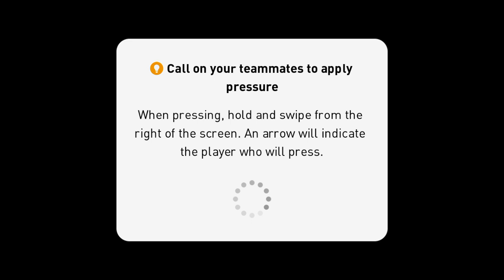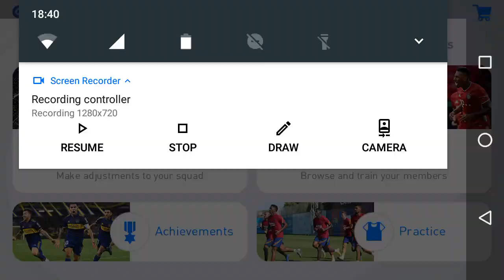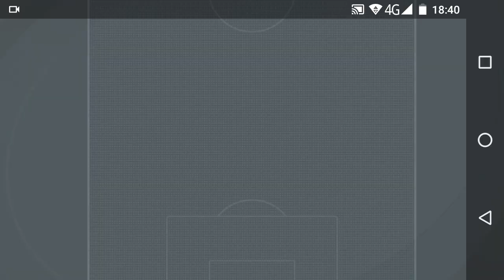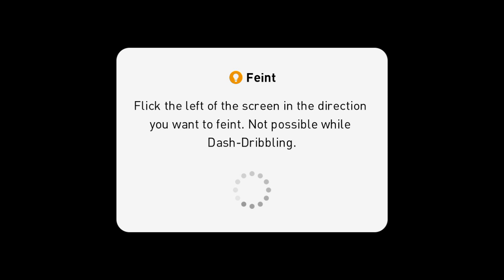žaidžiame pes2021 mobile 1dalis